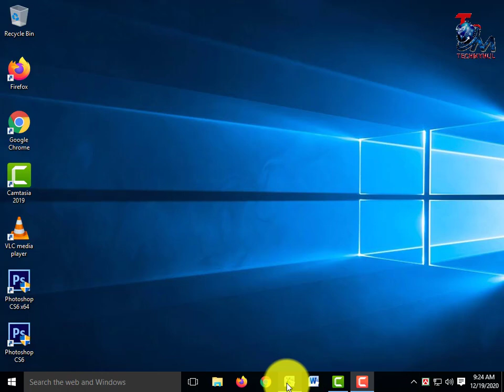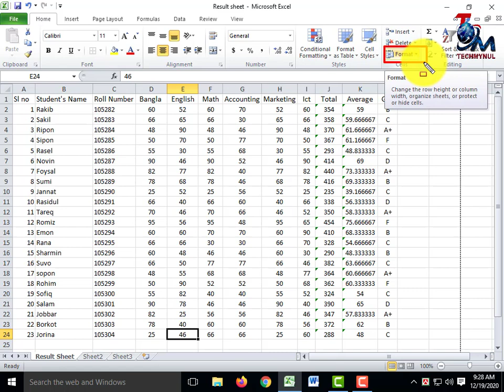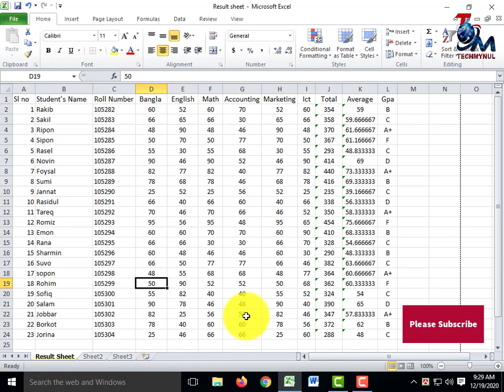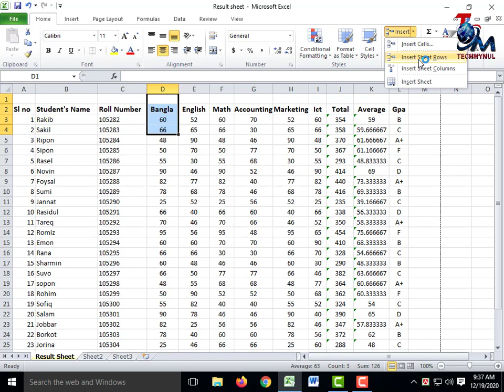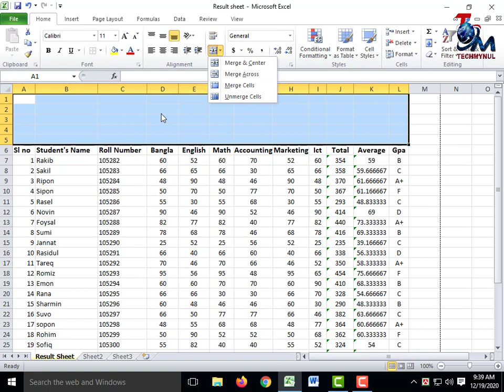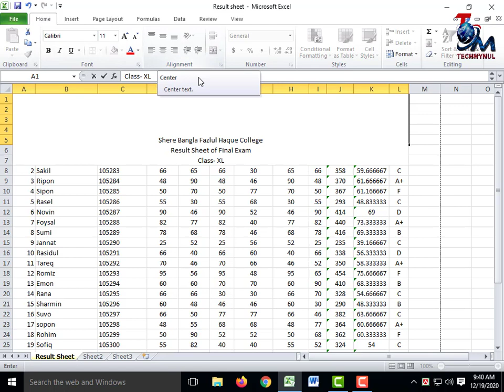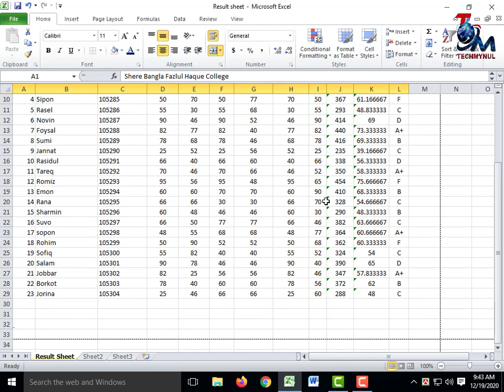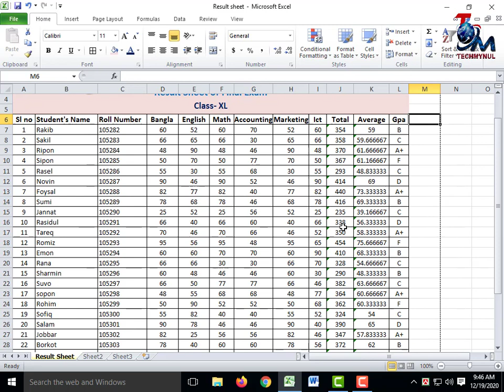Microsoft Office Excel Full Course Bangla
In this video you will see Microsoft office Excel’s basic course excel interface page setup,marge,insert column, insert rows,shading,print system,rename sheet,tab color, full video.